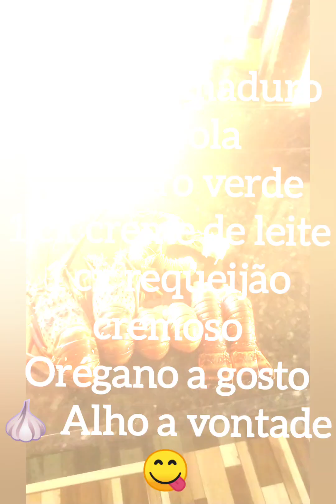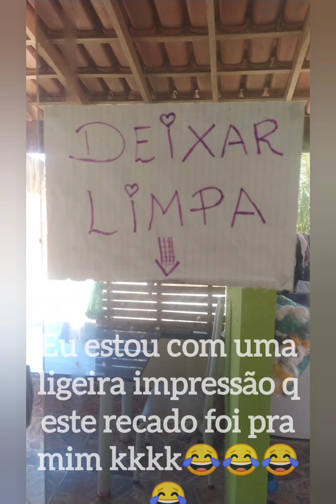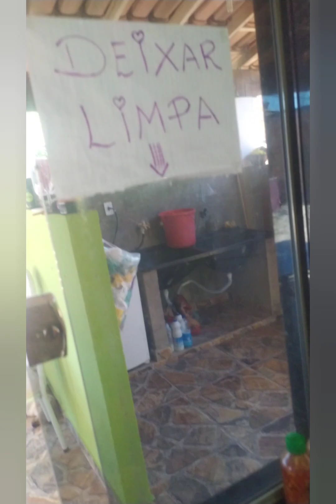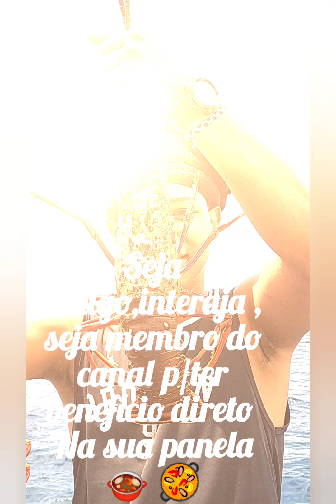🦞🍲🥘 uma das maneiras ✍️📃de comer com lagosta🦞